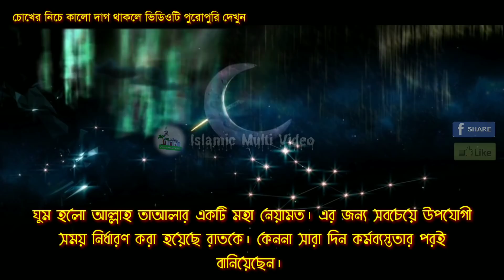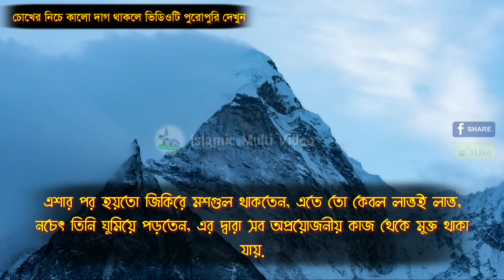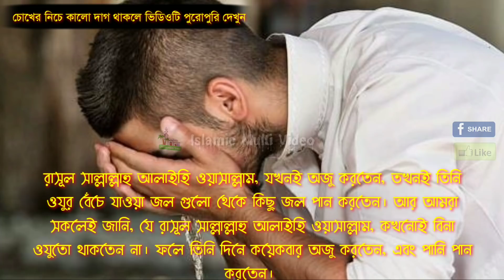চোখের নিচের কালো দাগ দূর হবে ২ টি সহজ কাজে || 🔥 How To Remove The Dark Circle Bangla Tip's | Tips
Subject : চোখের নিচের কালো দাগ দূর হবে ২ টি সহজ কাজে।
চোখের নিচের কালো দাগ দূর করবেন কিভাবে ?
ডার্ক সার্কেল বা চোখের নিচের দাগ দূর করবেন কিভাবে ?
InformativeVideo about dark circle.
How to remove dark circle, informative video.

প্রিয় দর্শক এই ভিড়ের মধ্যে আলোচনা করা হয়েছে, যে চোখের নিচের কালো দাগ বা ডার্ক সার্কেল (Dark Circle ) কীভাবে দূর করবেন। ইসলামিক উপায়, চোখের নিচের কালো দাগ বা ডার্ক সার্কেল, দূর করার পদ্ধতি বলা হয়েছে।
আধুনিক বিজ্ঞানের সাথে সামঞ্জস্য রেখে, ইসলামিক পদ্ধতিতে, চোখের নিচের কালো দাগ দূর করার কৌশল বা পদ্ধতি বলা হয়েছে এই ভিডিওর মধ্যে।
যদি ভিডিওটি আপনি পুরোপুরি দেখেন, ইনশাআল্লাহ খুব সুন্দর একটা ধারণা পাবেন।

I am not owner of any content which I used in my video wall resource like picture or video from Google or any other helpful site which help us to explain in our video nicely or deeply so I credit to my work to Google or any other site.if I used any others content then I will definitely created to him thanks I hope all owner understand to me if I used some content in my